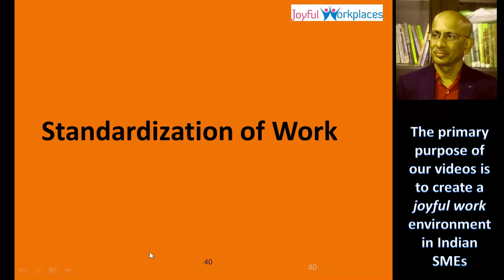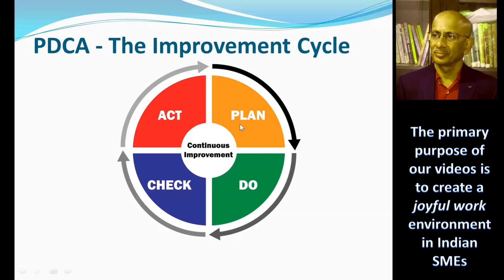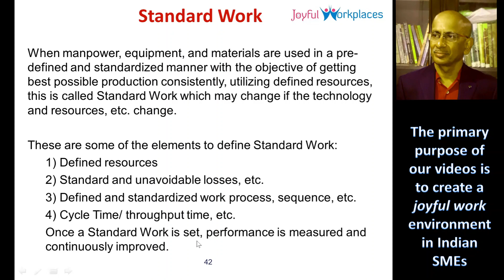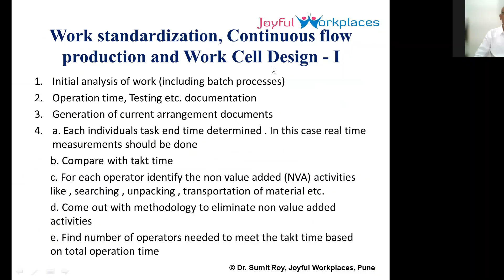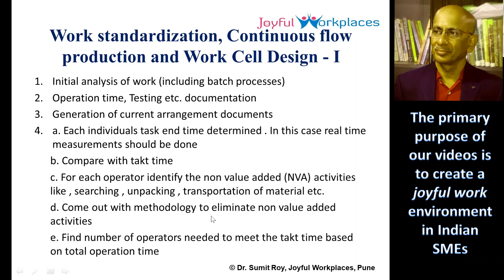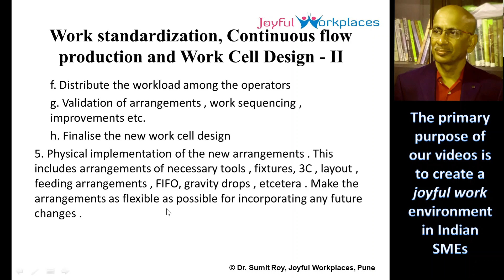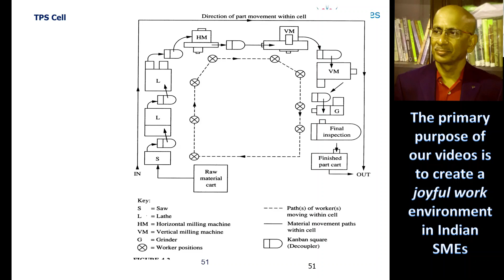05 Work Standardization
In lean manufacturing, throughput time analysis is considered to be one among the most important pillars. If the analysis is carried out properly, it would expose several types of non-value added activities. Elimination or reduction of such kind of non-value added activities always lead to reduction in throughput time. It always leads to reduction in stock level and increase in capacity utilisation of both machine and labour. These videos are focusing around giving clarity on basic terminologies, analytical approach, etc. through examples.

The faculty member has earned his PhD for his thesis on designing TQM model for Indian Industry and also has Six Sigma blackbelt apart from a degree in engineering. We hope this video will serve its purpose of addressing needs of MSMEs in developing countries.  We sincerely hope this video will serve its purpose of addressing needs of MSMEs in developing countries. Please also forward the details of this channel to the practitioners and enthusiasts on such topics.